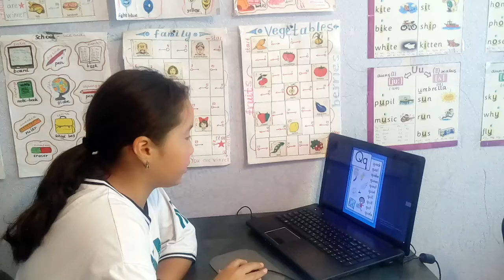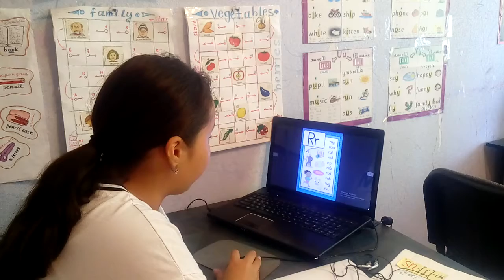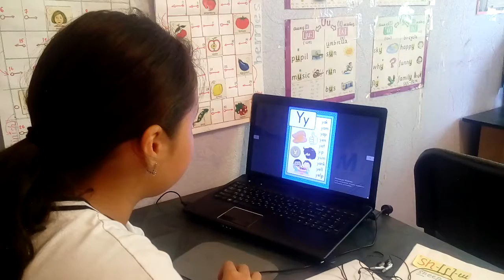reading 125 words - Zhanel